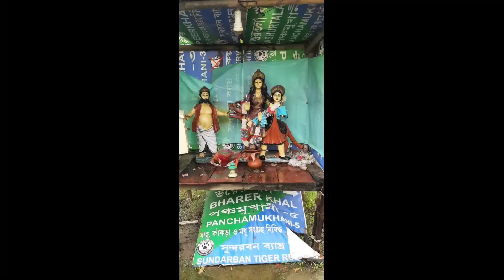SUNDOR -BON VROMON | BY YOUTH HOSTEL | TIGER PROJECT | CROCODILE PROJECT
Sundar -BON VROMON by YOUTH HOSTEL on 09.09.22 to 11.09.22.by Lonch. Nice, 👍 tour. My 2 sisters were  also there. Sipra Pahari and Archana Hajra.